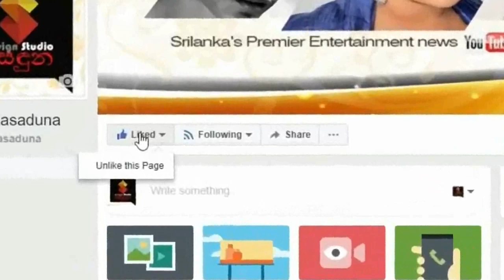හැමදාමත් මාධ්‍යයෙන් විවාහය හංගන සුන්දර මහේෂි මදුශංකා ආයෙත් යුග දිවියට? Maheshi Madushanka